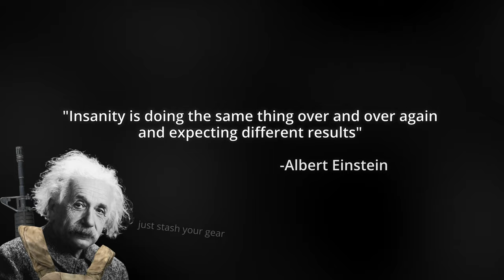What community servers are REALLY like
Surviving Vanilla DayZ can be a challenge. With no mods to help, some of the most basic tasks become extremely complicated, and even DEADLY. And the more people you add to the map, the more you’ll have to fight each step along your way.

This adventure marks the start of an epic series of runs I had on the server Clash Vanilla. This server￼ is a community vanilla server on Chernarus with no mods, that maxes out at an INSANE 99 players. This server is constantly full, meaning, if you want to thrive in the early game, you will need to think outside the box. And that’s exactly what I did.